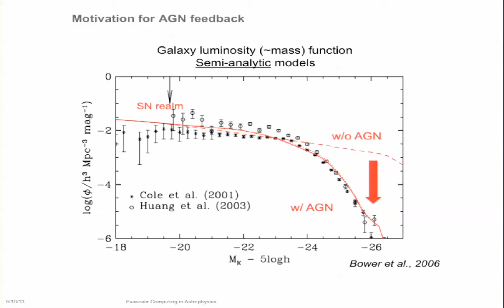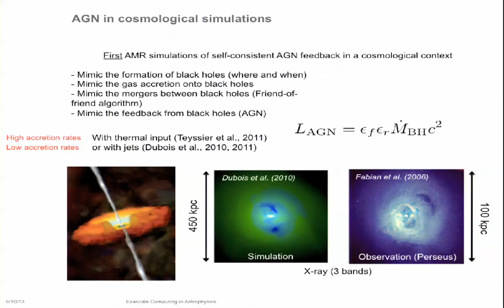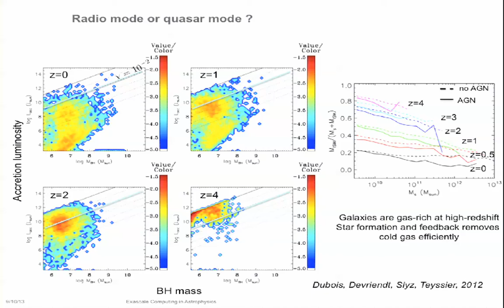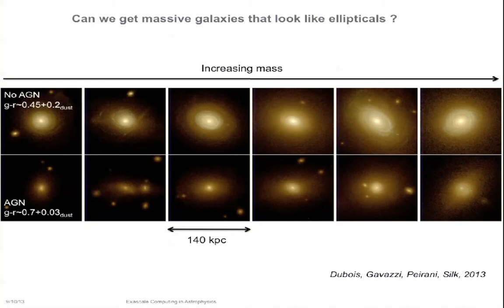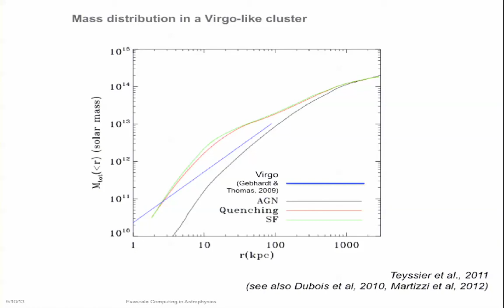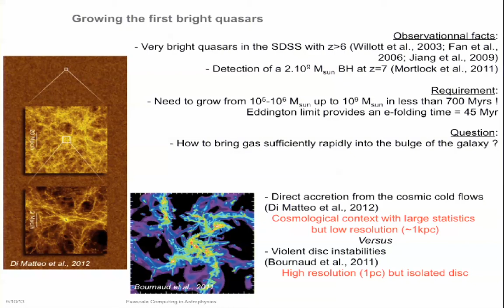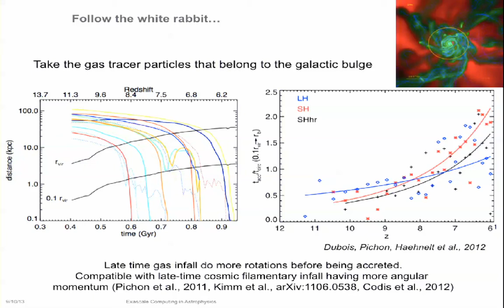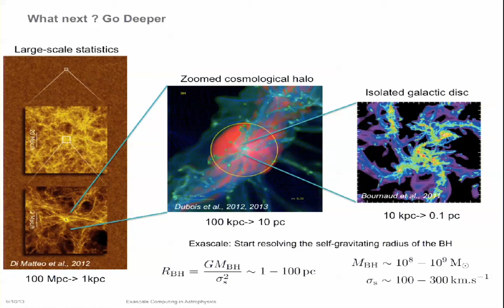Yohan Dubois: AGN feedback in hydro cosmological simulations of galaxy formation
Yohan Dubois (IAP): AGN feedback in hydro cosmological simulations of galaxy formation

Conference Exascale Computing in Astrophysics
Centro Stefano Franscini
Monte Verità, Ascona, Switzerland
8 September - 13 September 2013